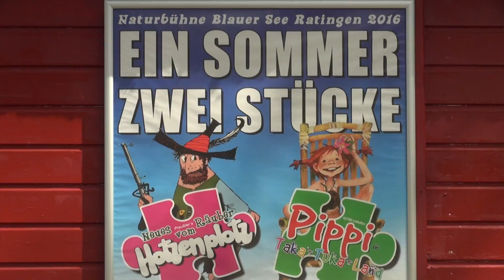Räuber Hotzenplotz sucht Hund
Auf der Naturbühne Blauer See in Ratingen wird in diesem Jahr das Stück "Neues vom Räuber Hotzenplotz" aufgeführt. Dafür wurde nun eine passende tierische Besetzung gesucht. Denn Räuber Hotzenplotz muss natürlich von einem Hund unterstützt werden. Zahlreiche Vierbeiner samt Herrchen waren zum großen Hundecasting gekommen. Wir haben im Video die schönsten Momente eingefangen und verraten auch, welcher Hund am Ende gewonnen hat.